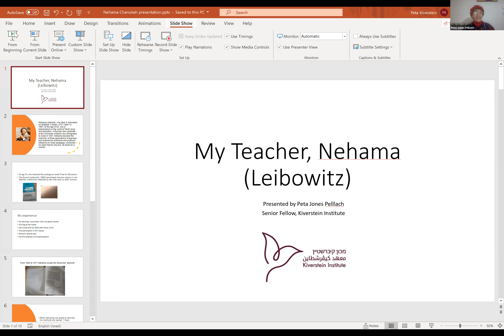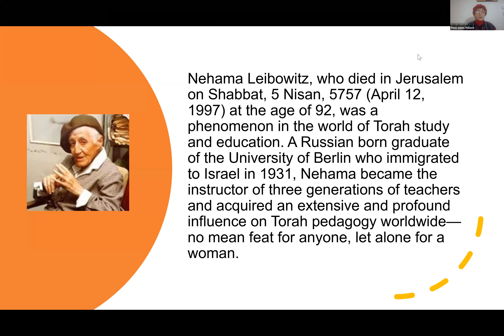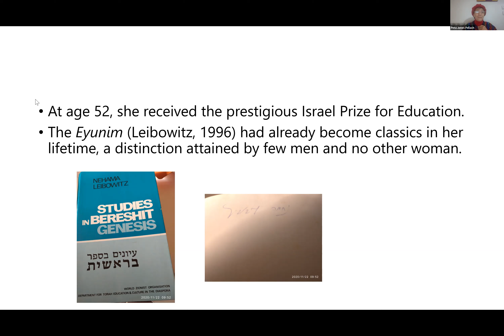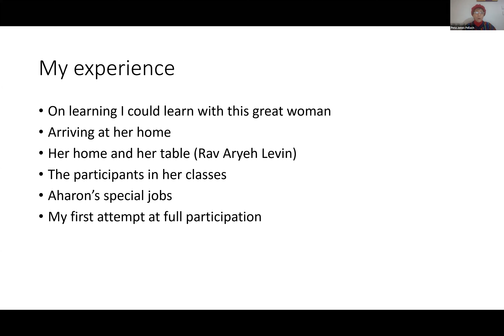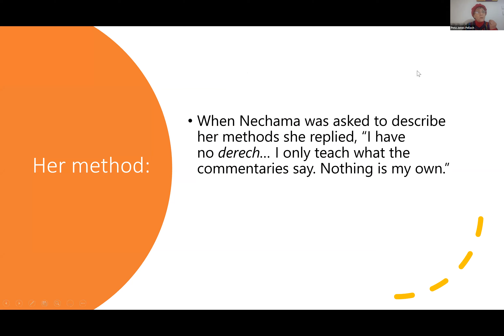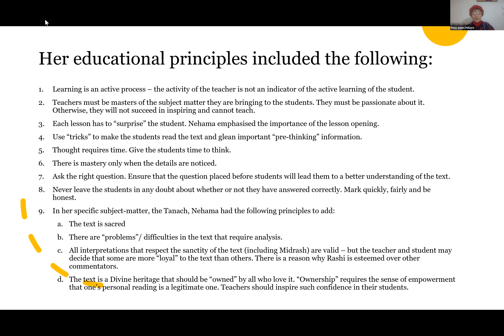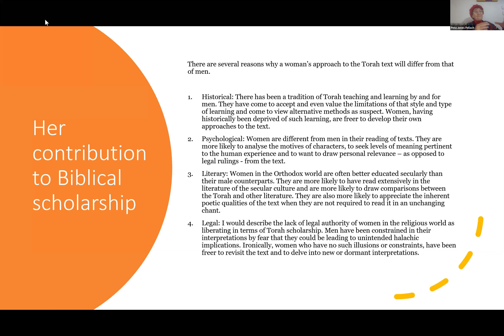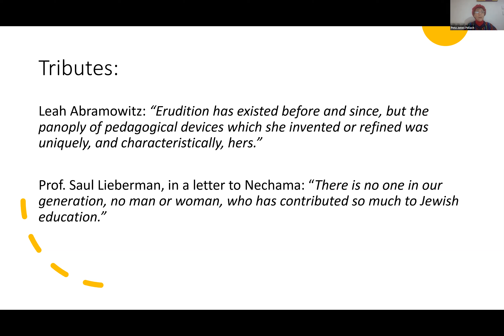I Dissent: RBG & Chanukah's Women | NCJWA Event 16/12/20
The 7th night of Chanukah is known as Chag HaBanot in the Mizrachi Tradition. 100 women from across Australia and the world joined NCJWA as we celebrated women's roles in social activism and advocating for change.

Together, we lit the 7 candles of the Chanukiah, heard from 7 extraordinary women and enjoyed some of our favourite Chanukah songs. As we lit each candle, we reflected on the various ways we can take action to create a more just world.

SPEAKERS:
Yael Unternam (Israel): Celebrating women social activists from the Jewish tradition
Antonia Balkanska Lavine (US): Celebrating Ruth Bader Ginsburg as a Jewish woman activist
Peta Pellach (Israel): Celebrating the role of teachers in our activism – Nehama Leibowitz
Alla Melman (Sydney): Celebrating women whose survival is itself an act of defiance
Micaela Rafel (Perth): Celebrating young women taking action: Perth’s Young Women against Sexual Violence
Nomi Kaltmann (Melbourne): Celebrating the Shechina & Judaism’s call for social action
Gaby Davis (Melbourne): Lighting the Chanukiah

Moderated by Melinda Jones, President NCJWA.